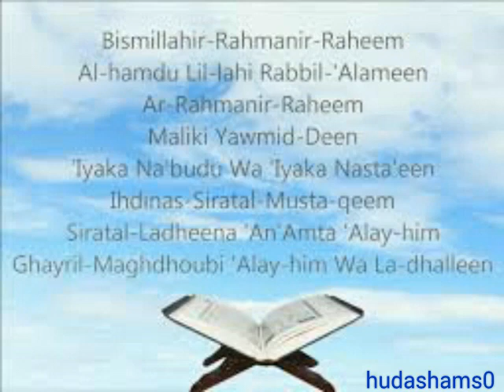Ahmad al shalabi surah fathiha recitation.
YouTube.com/hudashams0